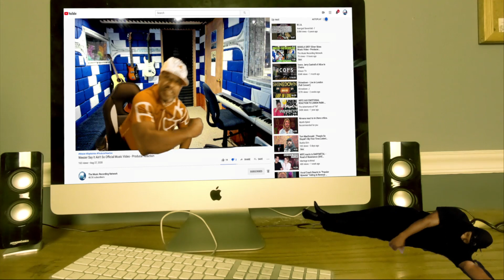This Producer REACTS To Hailee Steinfeld - Coast ft. Anderson .Paak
Today i m doing the Reaction of  Hailee Steinfeld - Coast (Official Music Video) ft. Anderson .Paak  , so lets check it out guys, hope you enjoy.

𝗖𝗔𝗧𝗘𝗚𝗢𝗥𝗬:
Entertainment
Music
Stream